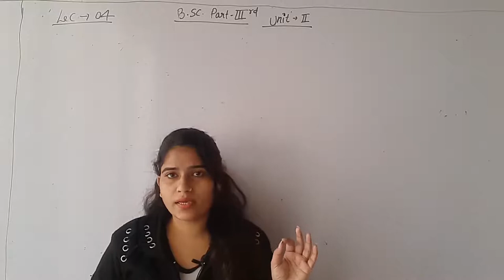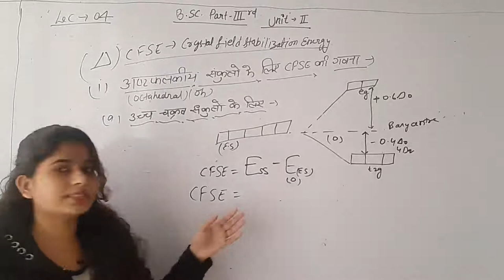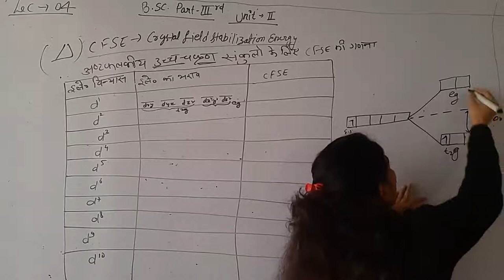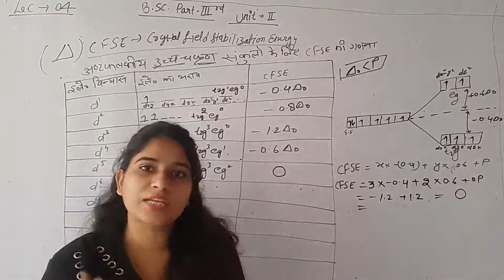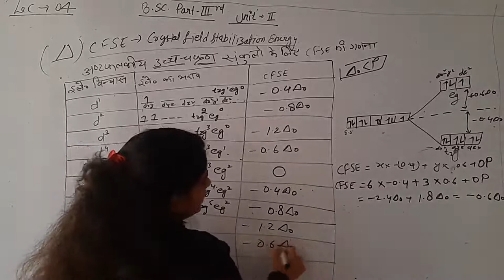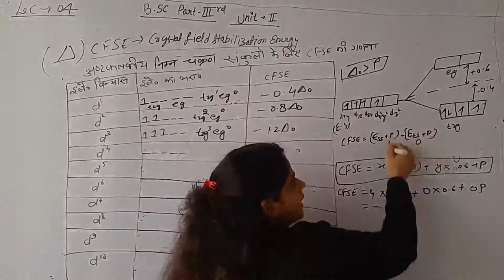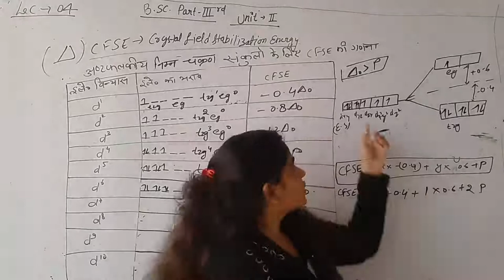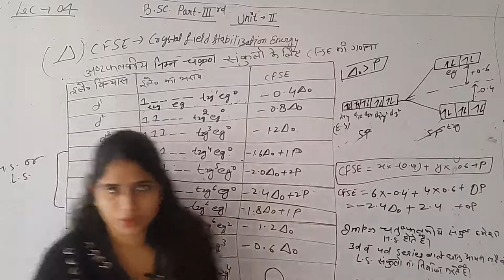metal ligand bonding in transition metal complexes lec 04 B.sc par 3rd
calculation of CFSE for octahedral low spin and high spin complexes # B.sc part 3rd lec 04